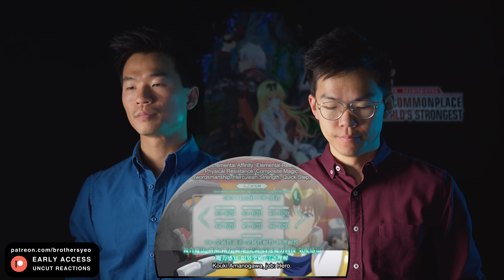SCARED THE SH*T OUT OF US!! - Arifureta Episode 3 Reaction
The Brothers Yeo react to the anime, Arifureta, From Commonplace to World's Strongest, 1x3, for the first time. Catch these reactions every Saturday, Sunday, Wednesday, and Friday.

Includes:
Hell's Paradise
Heavenly Delusion
and more!

PLATINUM MEMBERS:
Esmond Lilium
Colibolo
Jose Salazar Jr.
deli
Canadian_Caesar
Duratus
Marc Morales
Hurtbullen
RandomRandomly
Charles Fine
PolishWizard
Taco Tuesday
Mojo311
Akurosuki
ObisidanLuna
Joey Miller
Byakuren Houjuu
Jonathan Sanchez
Thomas Butler
J F
Mathieu
Sora
Jose Rafael Castor
kRAyZZed
Kree
Hashiman666
Brady Matthews
Sanetus
Optomus Rhymes
Marco Rizo
slimshadyone
Kenjiro talbashi
Zangler66
The Joe
Abdullah
Elijah Vasquez
Kinrad
BETRTAED_TV
RJr YT
Theshyshipper
Miyanishi
SATAN
Dark Side
Joel Brigham-slow
Matt Lopez
Kyubiko
Typehazard
Symplly
LordJordo
Camerin Carson
Shira
Robin Bradwolff
BrickBot
Enzonator
Sneaky TurtleFaysal Ali
Harry Kemsley
Adam Cummins
Pacific
Matt Barker
Rikamatsu
Tenghein
will wright
Senoushien
CoachRyan
Calja630
Kanagi
Sin Yin
Mark
Night Light
Mario Ritter
Snakeeye
LubbADubb
Jacob R
juuzo
Anthony Fackenthall
Danilo Takada
Steven Farr
Thomas Jakob
Juan Noquez
Hood1945
willam palmer
fire stare
Gourmetgamer001
Luan Pham
Joe
Psykick
Kuro
justin buck
Lord Grim
Benedikt Mani Tryggvason
David Dahill
Chiriac Marius
YardGnome
Austin Busenbark
Shadowclonerex
Tyler Carlos
Kamuru
Shawn
Emmanuel Lopez
Chalida
Laude Nocte
Alex Dixion Ginter
D3monEmper0r
Aaron Dietrich
bohbeh
UltimaInstinct
Mychael Dark
Toni Puljic
UnstableBear
Jacob Eveland
Randy Catterson
Fred O'Hara
Jonathan Felix